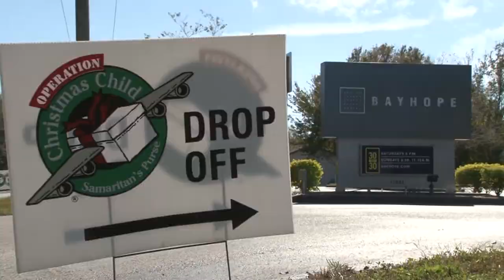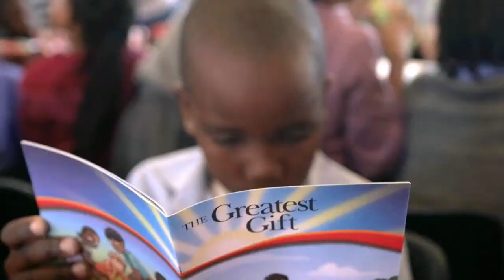Bay Focus - Christmas Show - Jonathan Sawyer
Brooke Larson reporting on Operation Christmas Child, Bay Hope Church in Odessa, Florida.
Guest:  Jonathan Sawyer
This program is produced by Darlene Greenlee for CTN.  Show number:  BF 494 HD CC  Aired 12-20-17